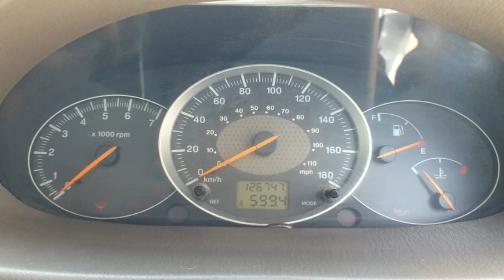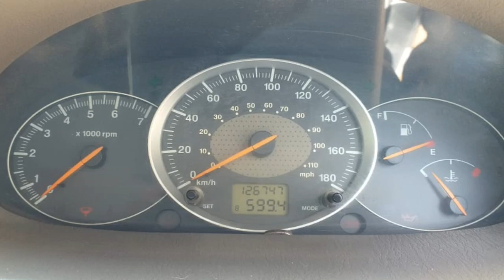Scorpio Car Sales Used Car Sales In Tamil Nadu Bala Car Sales Buying Online Sarvie